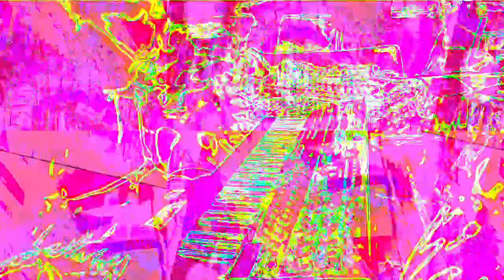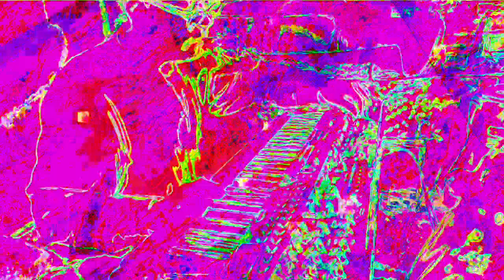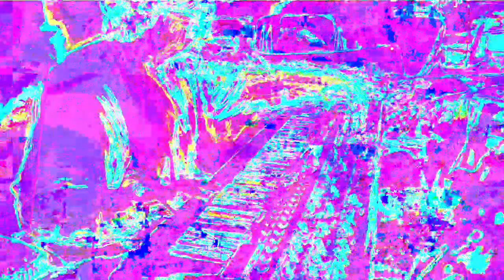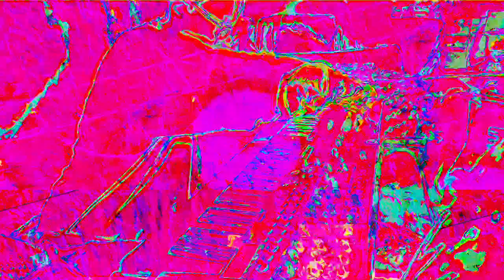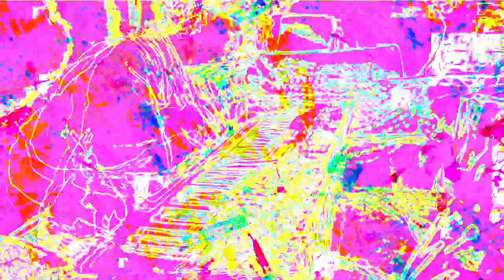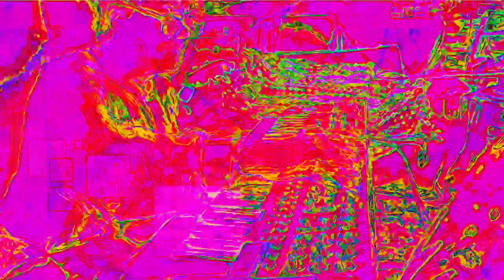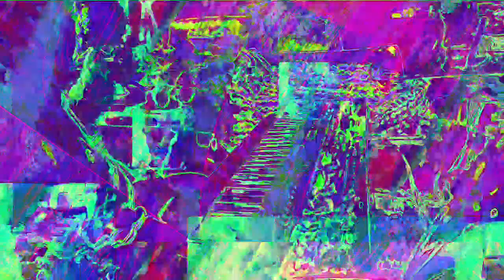[EPILEPSY WARNING] Movie 22 11 26 13h41m21s 12m12s set of videos uploaded *Photosensitivity Warning*